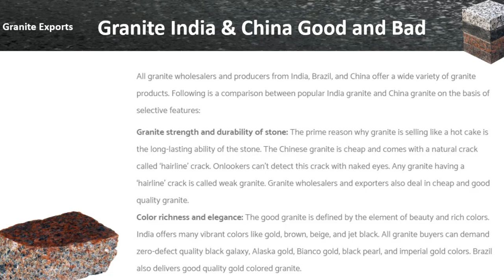𝐼𝑠 𝐼𝑛𝑑𝑖𝑎𝑛 𝐺𝑟𝑎𝑛𝑖𝑡𝑒 𝑖𝑛 𝐷𝑒𝑚𝑎𝑛𝑑 𝑖𝑛 𝑡ℎ𝑒 𝑈𝑆𝐴 𝑎𝑛𝑑 𝐶ℎ𝑖𝑛𝑎? 𝐻𝑜𝑤 𝑡𝑜 𝐸𝑥𝑝𝑜𝑟𝑡 𝑀𝑎𝑟𝑏𝑙𝑒𝑠 𝑎𝑛𝑑 𝐺𝑟𝑎𝑛𝑖𝑡𝑒𝑠? (𝑇𝑒𝑙𝑢𝑔𝑢)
𝐈𝐬 𝐈𝐧𝐝𝐢𝐚𝐧 𝐆𝐫𝐚𝐧𝐢𝐭𝐞 𝐢𝐧 𝐃𝐞𝐦𝐚𝐧𝐝 𝐢𝐧 𝐭𝐡𝐞 𝐔𝐒𝐀 𝐚𝐧𝐝 𝐂𝐡𝐢𝐧𝐚?  (𝐓𝐞𝐥𝐮𝐠𝐮)

👍𝑹𝒆𝒈𝒂𝒓𝒅𝒔👍
𝕎𝕖𝕝𝕔𝕠𝕞𝕖 𝕥𝕠 𝔹𝕦𝕤𝕚𝕟𝕖𝕤𝕤 𝕋𝕣𝕒𝕚𝕟𝕚𝕟𝕘 𝕚𝕟 𝕋𝕖𝕝𝕦𝕘𝕦